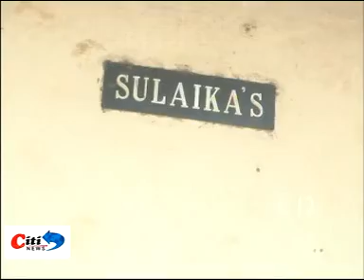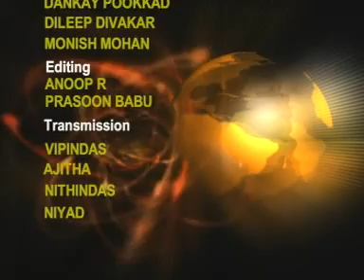NEWS MAY 09